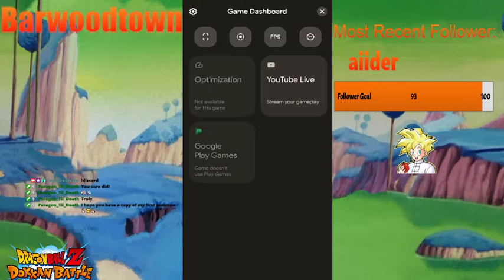SUPER VEGETA SUMMON'S FOR EACH ULTIMATE CLASH LEVEL WE BEAT! (DOKKAN BATTLE)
For each level of Clash we clear we do a summon on the NEW Super Vegeta banner. Just how hard is the new Clash?